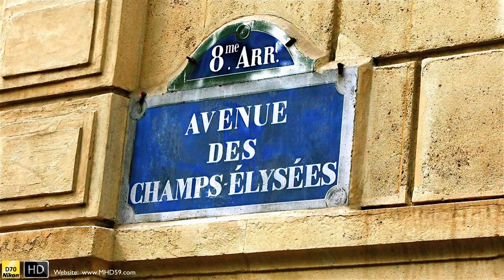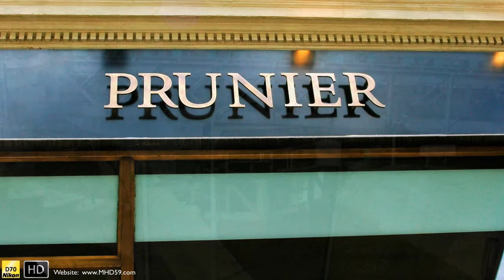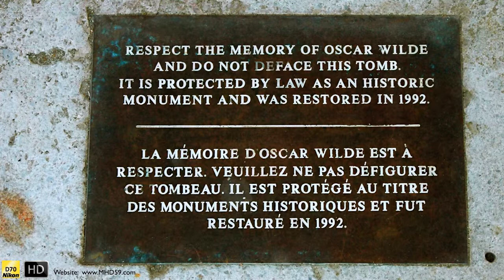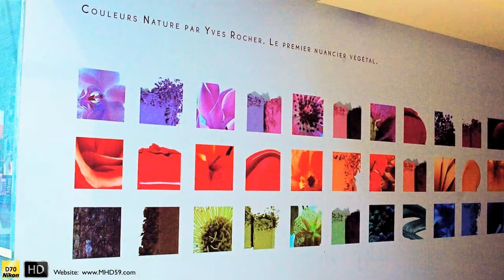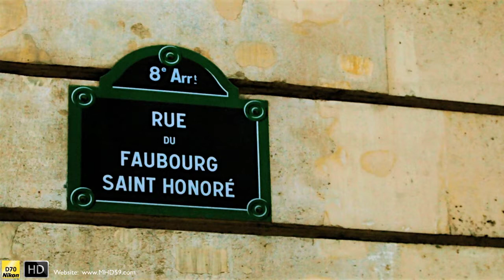HD France III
Surrealism, Dream,